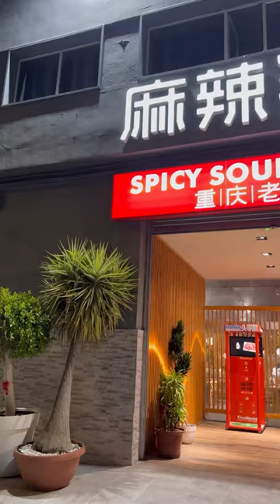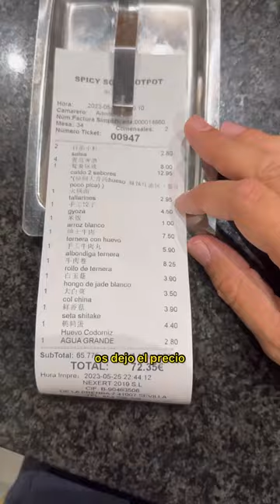GUÍA SEVILLANA - SPICY SOUL HOT POT